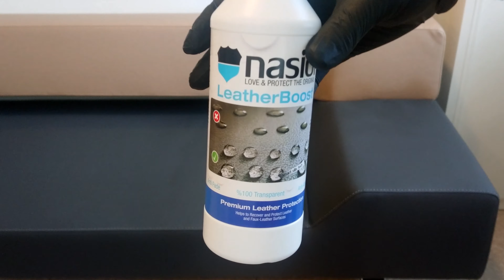Nasiol LeatherBoost - How to Apply the Leather Protection Solution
LEATHER BOOST
Nano Coating for Leather Protection WHY LEATHERBOOST?
• It will protect the leather surface from water and
liquid stains.
• Can easily be applied using the applicator block
with a suede cloth.
• Extends the lifespan of interior leather
components on automobiles, RVs, trucks, boats,
and other watercraft.
• Designed with a new cutting-edge formula using
nanotechnology.
• Only a small amount is required to cover an
extensive section with significant results.
Maintaining leather surfaces in your automobile is
essential for extending the lifespan of the material.
Choosing the right solution for preserving leather
products can significantly impact the look and feel of
the interior. Nasiol LeatherBoost protects artificial and
genuine leather from fading and staining, all the while
preserving its authentic color and smooth touch.